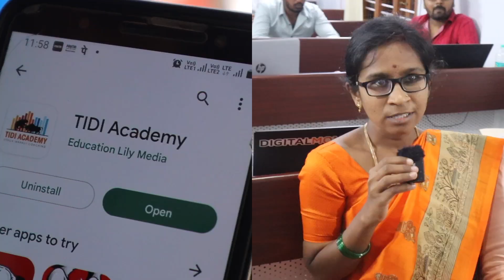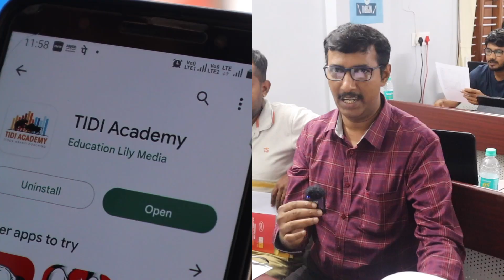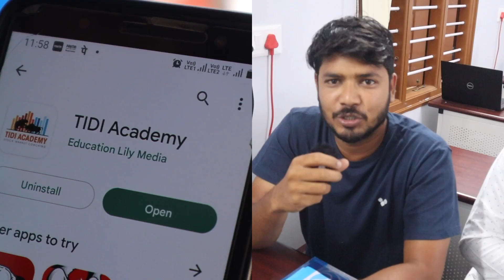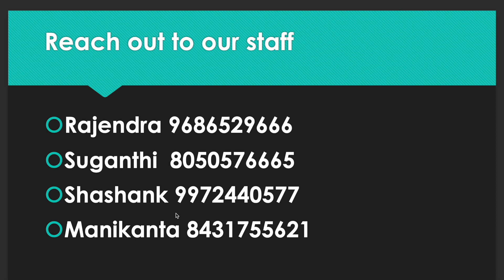ಇನ್ನು ಮುಂದೆ ಕಣ್ಣು ಮುಚ್ಚಿ Trading ಮಾಡಬಹುದು I Earn Money without Money